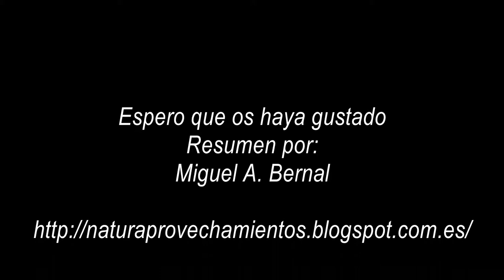Celo cabras montesas en la Peña de Francia 2017 Salamanca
Video del celo de las cabras montesas, en últimos años, por estas fechas visitamos la zona de la Sierra de Francia, en otoño que es la época de celo y los machos pueden ser observados más facilmente. En este caso tuve que hacer la grabación a bastante distancia porque estaban muy esquivos. Aún así pude disfrutar de bonitas imágenes y unos machos viejos de los que tengo más imágenes en el blog. Los machos monteses se guían por los olores para descubrir las hembras que se encuentran receptivas.